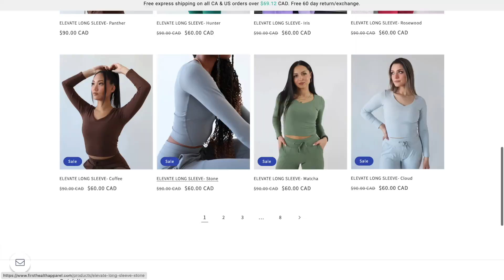new workout sets from First Health